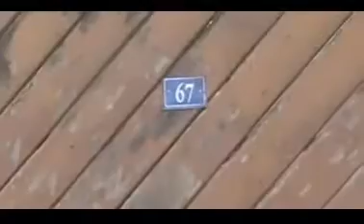VPR PF 19 16050659 R Frutos de Maio Completo